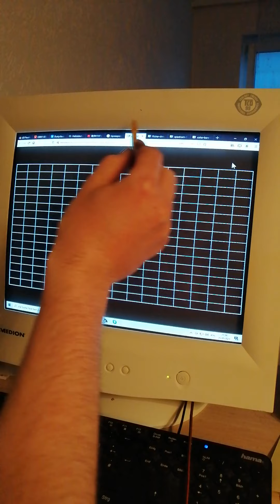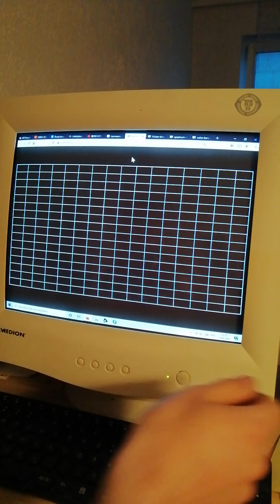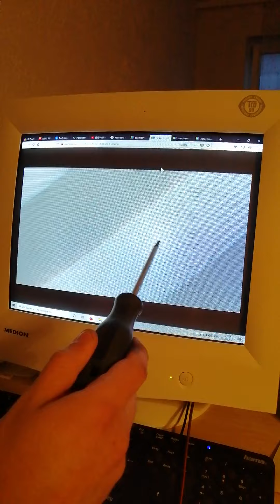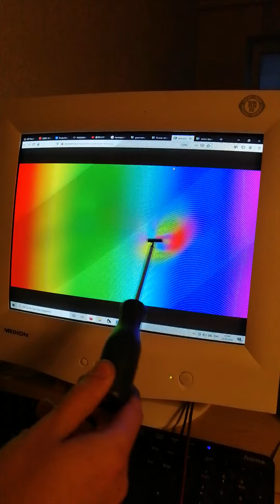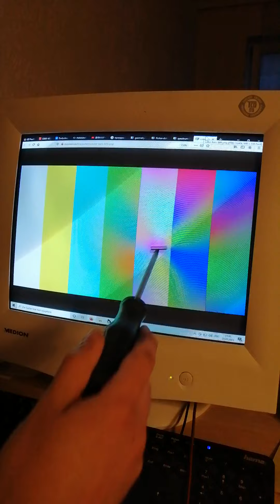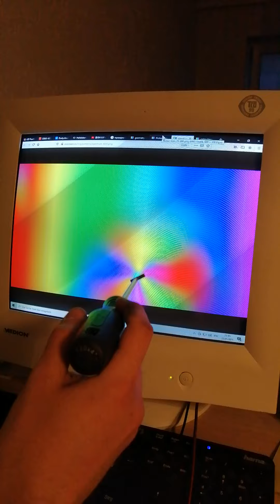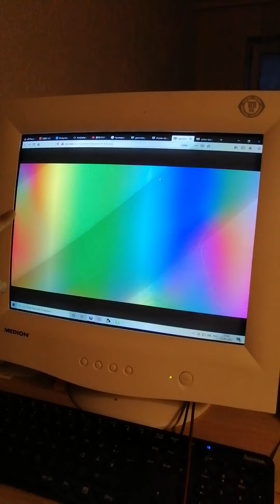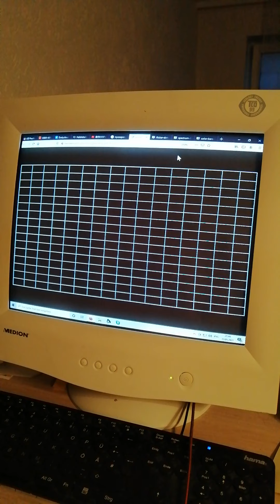Кинескоп vs. магнит - кто выиграет и что кому за это будет?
Фокус с кинескопом ЭЛТ монитора и магнитиками.
Надеюсь камера всё показала хорошо.